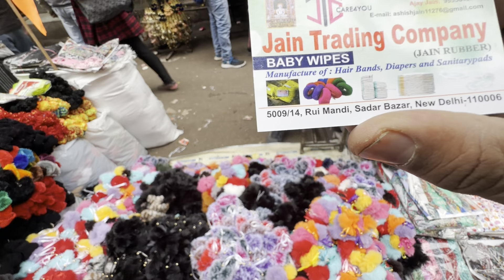sadar bazar sunday patri market | rui mandi sadar bazar sunday market | rui mandi jewellery Market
भारत की सबसे बड़ी और सस्ती ज्वेलरी मार्केट | Rui mandi Sadar Bazar | Sadar Bazar Sunday patri Market

Patri Market | Rui mandi Sadar Bazar | Sadar Bazar Patri Market | Rui Mandi Sadar bazar Patri Market

Green market in Sadar Bazar
near metro station - Rk ashram & Tis Hazari

Cover Topic

rui mandi
rui mandi sadar bajar
rui mandi jewellery market
rui mandi sadar bazar sunday market
rui mandi buffalo
rui mandi deľhi
rui mandi sadar bazar delhi sunday market
Rui Mandi Sadar
Bridal Jewellery rui Mandi

                   WARNING

यह विडियो सिर्फ ज्ञान और मनोरंजन को ध्यान में रख कर बनाया गया है | इस विडीओ में किसी भी तरह का कोई promotion नहीं किया जा रहा है | अगर इस वीडियो को देखकर कोई भी व्यक्ति माल खरीदता है | तो Arun Vlogs YouTube चैनल और YouTube की कोई भी जिम्मेदारी नहीं होगी | तो आप सब || अपनी बुद्धि से खरदारी करे और सामान ख़रीदे || थैंक यू